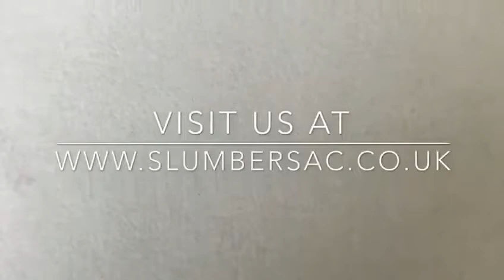Slumbersac Turkey Factory Visit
Slumbersac's director Karina Grassy, went to visit their three factories in Turkey to ensure production standards and working conditions adhere to our Slumbersac values and operating procedures. Find out more about her visit by watching the fantastic production video.